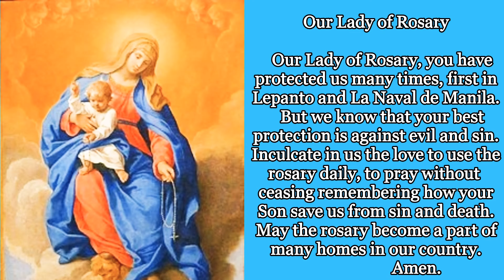Our Lady of Rosary Prayer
Our Lady of Rosary

 Our Lady of the Rosary, also known as Our Lady of the Holy Rosary, is a title of the Blessed Virgin Mary in relation to the Rosary .
 The Feast of Our Lady of the Rosary, formerly known as Our Lady of Victory and Feast of the Holy Rosary, is a feast day of the Roman Catholic Church , celebrated on 7 October, the anniversary of the decisive victory of the combined fleet of the Holy League of 1571 over the Ottoman navy at the Battle of Lepanto .

Prayer
      Our Lady of Rosary, you have
protected us many times, first in
Lepanto and La Naval de Manila.
   But we know that your best
protection is against evil and sin.
Inculcate in us the love to use the
rosary daily, to pray without
ceasing remembering how your
Son save us from sin and death.
May the rosary become a part of
many homes in our country.
                    Amen.

CREDIT:
I LOVE THE LORD

TON SKY